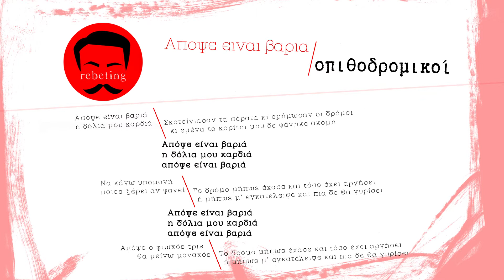Απόψε είναι βαριά - Οπισθοδρομικοί (Γιώργος Μητσάκης & Γιάννης Τατασόπουλος 1952) Στίχοι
Στίχοι - Μουσική - Πρώτη ετέλεση:   Γιώργος Μητσάκης

ΣΤΙΧΟΙ ΤΡΑΓΟΥΔΙΟΥ
Απόψε είναι βαριά (τρις)
η δόλια μου καρδιά

Σκοτείνιασαν τα πέρατα κι ερήμωσαν οι δρόμοι
κι εμένα το κορίτσι μου δε φάνηκε ακόμη

Απόψε είναι βαριά
απόψε είναι βαριά

Να κάμω υπομονή (τρις)
ποιος ξέρει αν φανεί

Το δρόμο μήπως έχασε και τόσο έχει αργήσει
ή μήπως μ’ εγκατέλειψε και πια δε θα γυρίσει

Να κάμω υπομονή
να κάμω υπομονή

Απόψε ο φτωχός τρις
θα μείνω μοναχός

Θα γύρω το κεφάλι μου στο κρύο μαξιλάρι
και μες τα μαύρα δάκρυα ο ύπνος θα με πάρει

Απόψε είναι βαριά
απόψε είναι βαριά